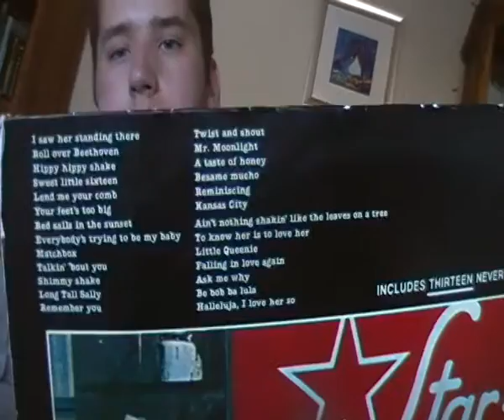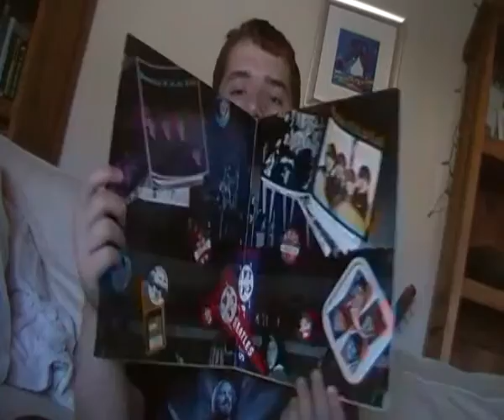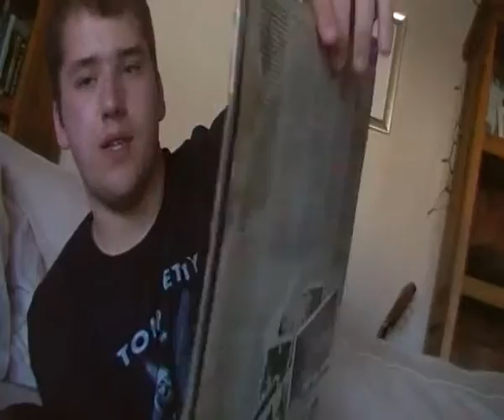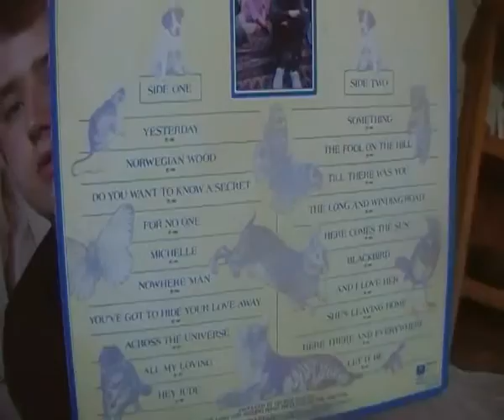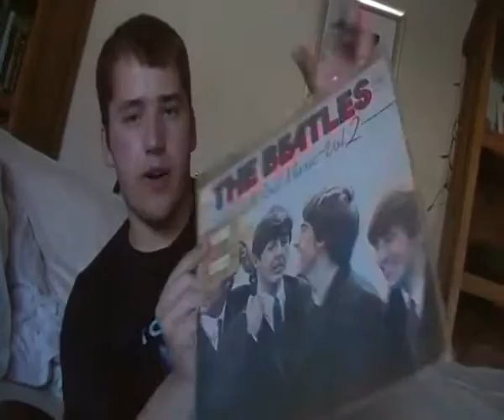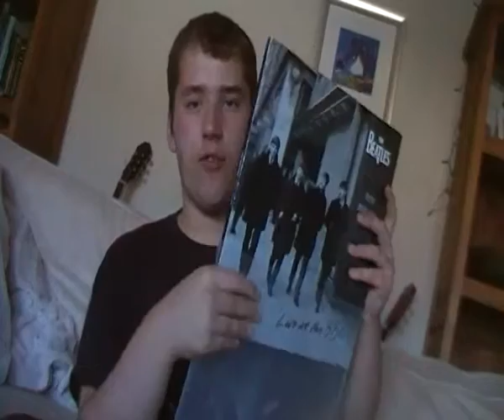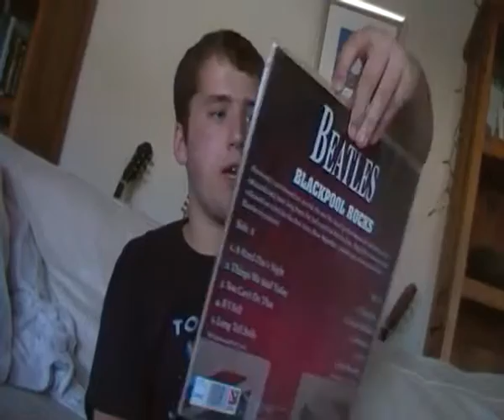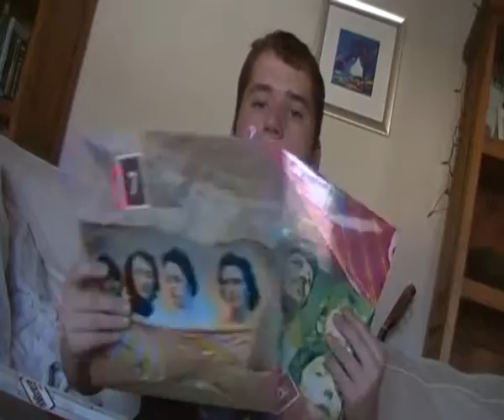The Beatles Vinyl Collection (Part 3)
In honor of Ringo Starr's 78th Birthday I will show my Beatles albums and singles.